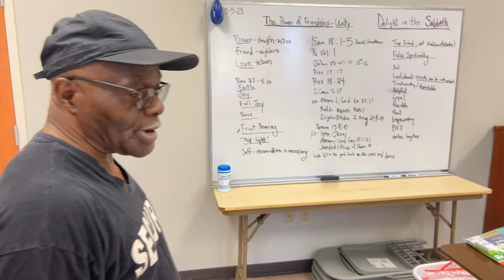🌯🚀Huge Burrito and a Huge impact : Back to School Drive 2023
First, we take our viewers on a journey to try a secret menu item - a massive breakfast burrito made with bacon, sausage, eggs, and pancakes. We give them an insider's look at this unique dish,

Additionally, we showcase our community involvement by taking our viewers through a day of your back to school drive. With the help of United House of God Production and Big Jefe's Production, you demonstrate how you provided 245 book bags and school supplies to kids in need on the west side of Dayton, Ohio. By highlighting such a heartwarming event, we are also showcasing the importance of giving back to the community.